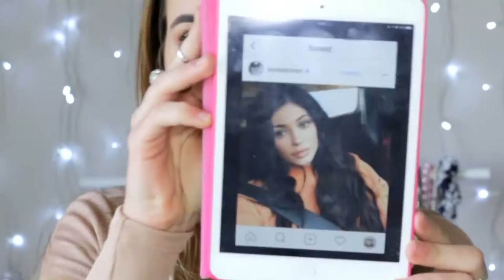KYLIE JENNER INSPIRED EVERYDAY MAKEUP TUTORIAL | JESSICA DUARTE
↓ OPEN ME FOR MORE INFORMATION! ↓

Heres a tutorial on an everyday makeup look inspired by the one and only Kylie Jenner using the Too Faced Sweet Peach palette that I finally managed to get my hands on! Hope you enjoy it!

• PRODUCTS USED:
Too Faced Sweet Peach Palette
Maybelline 24h Color Tattoo - Creme de Nude
Maybelline Fit Me Concealer - Light
Matbelline Volum' Express Mascara
Nyx Micro Brow Pencil - Chocolate
Rimmel Eye Pencil - Nude
Mac Pro longwear Foundation - NC15
Rimmel Clear Complexion Powder - Translucent
Too Faced Cocoa Contour
Affect Cosmetics Highlighter
ColourPop Cosmetics Liquid Lipstick - Clueless
Kiko 3D Hydra Lipgloss - 03
Revolution Makeup Blush Palette - Hot Spice

Jessica xx